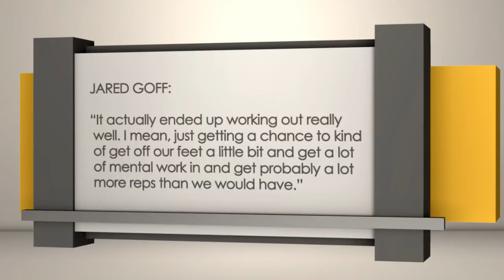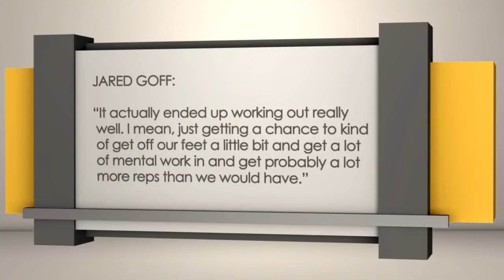Philadelphia Eagles at Los Angeles Rams | Sports BIT | NFL Picks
On the Friday, Dec. 8 Sports BIT show, Teddy Covers analyzes the best matchup of Week 14: Eagles at Rams, the two highest-scoring teams in the league. It's the first time Jared Goff and Carson Wentz have faced each other.